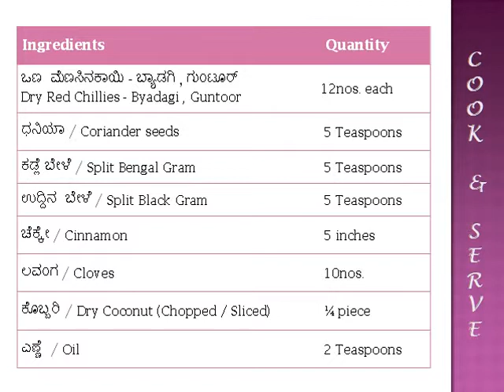VANGIBATH POWDER | COOK & SERVE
35. Vangibath Powder | Vangibath Pudi | Cook&serve

Masala powder of the most liked rice recipe  in South India - Vangibath.